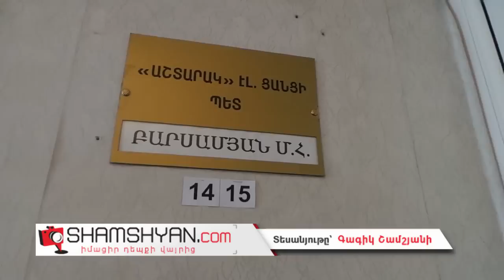Լարված իրավիճակ Աշտարակ քաղաքի Մուղնի թաղամասում. մոտ 1300 բնակիչ սպառնում են դիմել ծայրահեղ միջոցի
Այսօր` օգոստոսի 8-ին, առավոտյան ժամը 08:30-ից Արագածոտնի մարզի Աշտարակ քաղաքի Մուղնի թաղամասի մեծ թվով բնակիչներ հավաքվել են Աշտարակ քաղաքի «Հայաստանի էլեկտրական ցանցեր» ՓԲԸ «Մուսալեռ» մասնաճյուղի «Աշտարակ» էլեկտրացանցի դիմաց: Բնակիչները արդարացիորեն բարձրաձայնում են որ նշված էլեկտրացանցի պատճառով 1 տարուց ավելի է՝ Մուղնի թաղամասը հայտնվել է «Սոդոմ և Գոմորի մեջ»: Մանրամասները՝